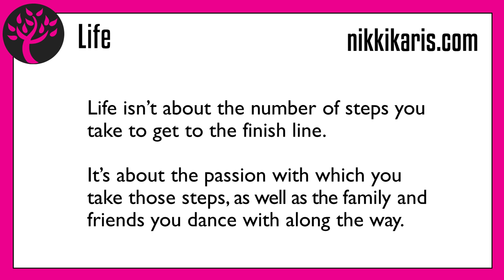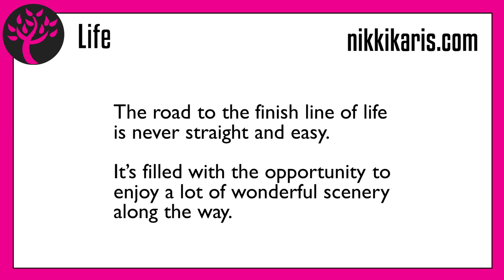Inspiring Life Video Messages Empowering You to Enjoy the Journey, Scenery along Way – Nikki Karis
Inspiring video messages by Nikki Karis to uplift, inspire, and empower you to live an enriched and fulfilled life.

Hold the following inspiring messages in your thoughts as you go about your daily living because through the power of positive thought, you can create positive realities in which you welcome in the abundance of the Universe.